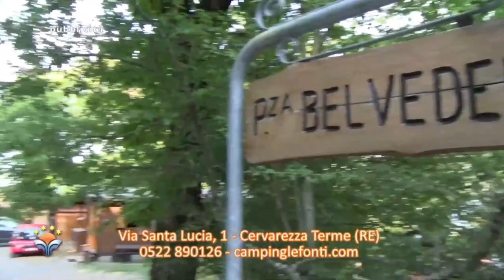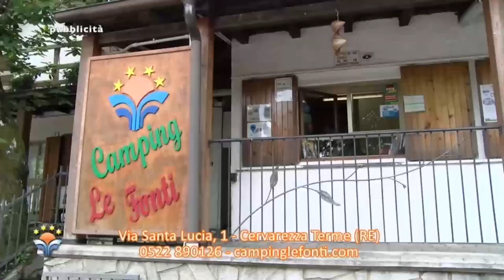Nima Show Live 6 giugno 2022 (Paolo Montanari)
(Paolo Montanari)